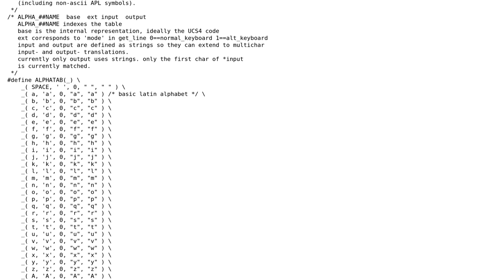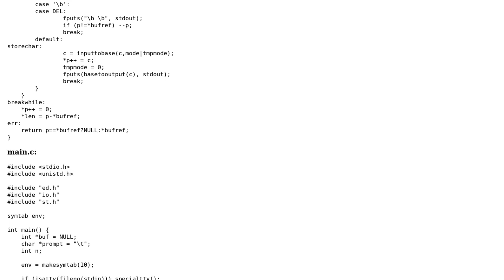Termios/Xterm line editor for APL interpreter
With thanks & praise to God, and with thanks to the many people who have made this project possible! | Content (except music & images) licensed under CC BY-SA | Music | Images & others | With thanks to user luser droog user janos and the Stack Exchange Network Trademarks are property of their respective owners. You are responsible for your own actions.